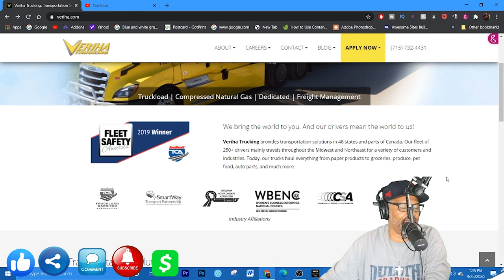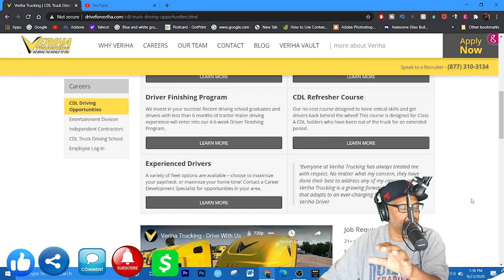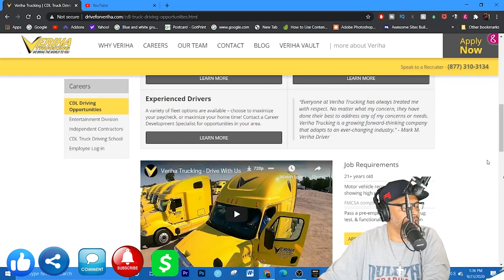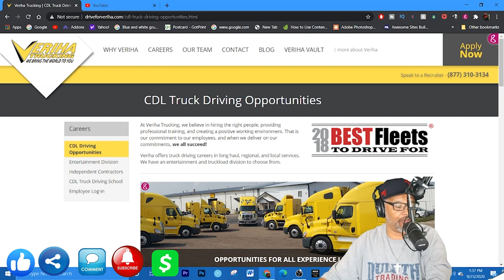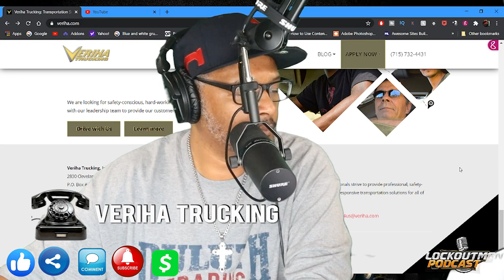What You Think About VERIHA TRUCKING??!! (2020) | Lockoutmen Make The Call | MTC2.0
In this Episode Lockoutmen talks with Veriha Trucking, Inc. Veriha Trucking provides transportation solutions in 48 states and parts of Canada. Our fleet of 250+ drivers mainly travels throughout the Midwest and Northeast for a variety of customers and industries. Today, our trucks haul everything from paper products to groceries, produce, pet food, auto parts, and much more.